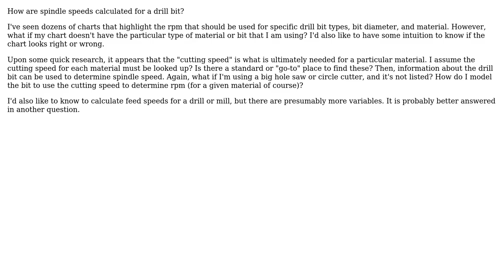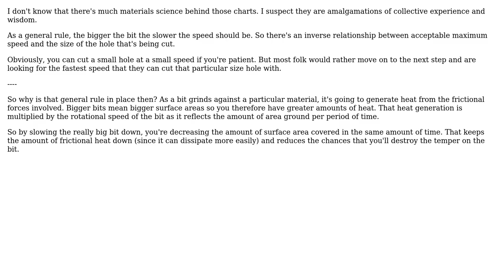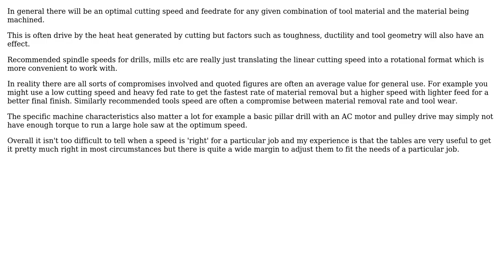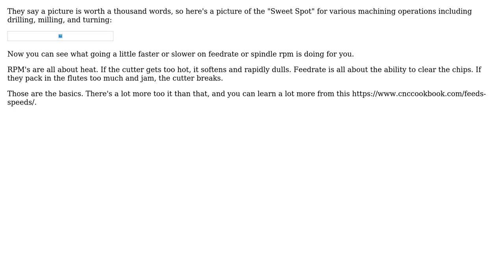Engineering: Determining Drill Speed (5 Solutions!!)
Engineering: Determining Drill Speed

With thanks & praise to God, and with thanks to the many people who have made this project possible! | Content (except music & images) licensed under CC BY-SA | Music | Images & others | With thanks to user Pekka user Justin Trzeciak user jhabbott user Chris Johns user Bob Warfield and the Stack Exchange Network Trademarks are property of their respective owners. You are responsible for your own actions.